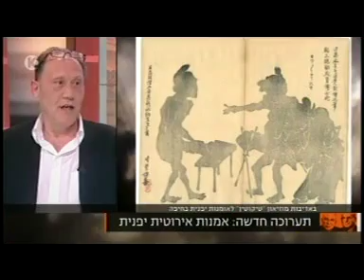פתיחת "הומור באהבה" במוזיאון טיקוטין לאמנות יפנית, לונדון את קירשנבאום 13.3.17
Ofer Shagan has built up his collection by acquiring many existing older collections, insisting never to include items that were collected recently. As former antique dealer he has worked to bring to the world the finest works of many cultures, while preserving traditional cultural sites and allowing tribal art to remain in its native environment.

Ofer Shagan has written and published five books in Japanese about his collection, including Tounar Ajia Bijutsu to Rekishi (South East Asian Art and History;2000) and Madumi Tai no Kasuri (Thai-Mudmee Textiles with Figures; 1998),as well as more then 300 articles in various fine art and antique magazines.
The items appearing on this site are all from the Shagan Collection.

The Shagan Collection, owned by Mr. Ofer Shagan, comprises several very important collections of different types of Asian art, which have been exhibited in various countries.

This site displays items from Mr. Shagan’s collection of Indian art, which he purchased in 1989.  Previously, they formed part of a collection that had been assembled by a Japanese collector during the 1920s to 1940s.

The purpose of this site is to help finance Mr. Shagan’s effort to continue building up his extensive collection of Japanese erotic art, which at this time is his principal interest.

All items appearing on this site are guaranteed to be original.  As well, all statements on this site concerning such items and their condition are guaranteed accurate.